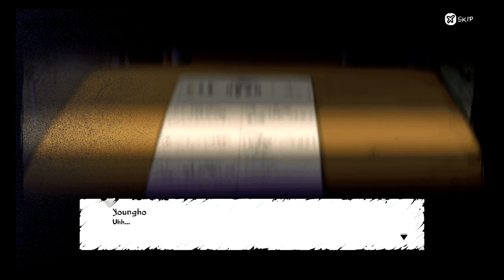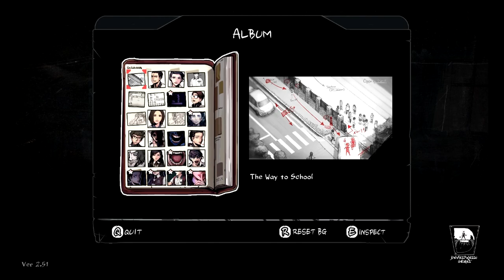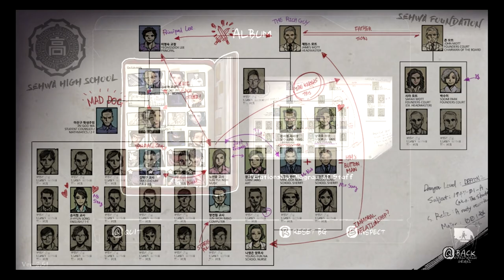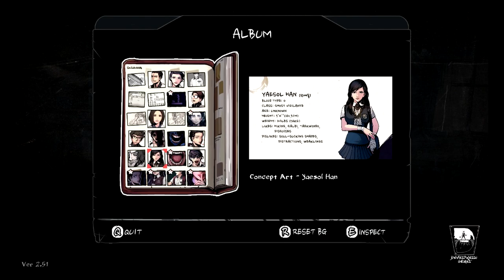The Coma: Recut - Speedrun True Ending (No Damage) & All Albums Complete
On cutting class (Original) not have skills but recut dodge ez can't fight hmph! youngho it have the new skills using with the killer Dodge and hide energy it's cool down. if use Devespresso Coffee energy it's not cool down. something using is bug because Devespresso Doffee gg = =

31:26 All Albums